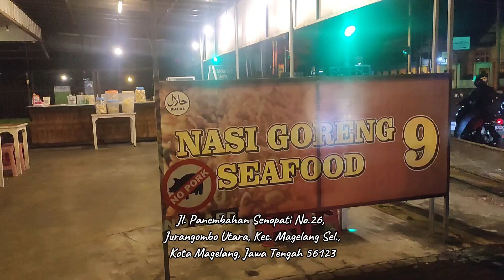REKOMEN JUMBO NASI GORENG AYAM DAN SEAFOOD TERENAK DI KOTA MAGELANG PORSI KULI NASI GORENG SEAFOOD 9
NASI GORENG AYAM DAN SEAFOOD TERENAK DI KOTA MAGELANG PORSI JUMBO NASI GORENG SEAFOOD 9

"Nasi Goreng Ayam dan Seafood Terenak di Kota Magelang Porsi Jumbo Nasi Goreng Seafood 9" adalah deskripsi untuk sebuah menu nasi goreng spesial di Magelang. Menu ini menggabungkan ayam dan seafood dengan porsi jumbo yang memuaskan.

Nikmati Nasi Goreng Ayam dan Seafood terenak di Kota Magelang dengan porsi jumbo yang memuaskan di "Nasi Goreng Seafood 9". Kombinasi lezat ayam dan seafood segar yang dimasak dengan bumbu khas, membuat hidangan ini menjadi pilihan tepat untuk pecinta kuliner.